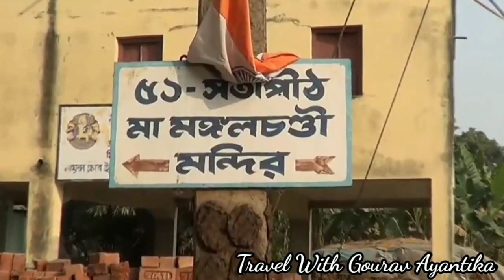মঙ্গলচন্ডী মন্দির | উজানী সতীপীঠ | কোগ্রাম | একদিনের ভ্রমণ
৫১ পীঠের একটি সতীপীঠ . অজয় ও কুনুর নদীর সঙ্গম স্থল এই স্থানে . দেবীর হাতের কুনুই পড়েছিল এই স্থানে. দেবী এখানে মঙ্গলচন্ডী ও তার ভৈরব কপিলেশ্বর .
এখানে যেতে গুসকরা স্টেশন থেকে বাস বা গাড়িতে যেতে হবে কোগ্রাম.